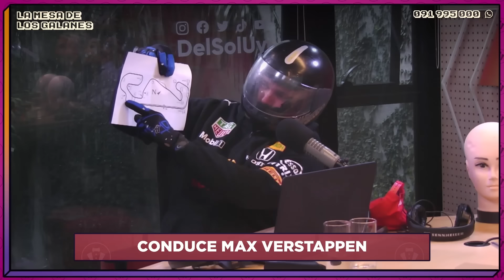LaMesa | EQUIPO GALÁCTICO | 21/6/2024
Mariano se sumó a galácticos hasta que se ofendió y se fue, Max se tuvo que hacer cargo y conducir un bloque, Rollos fue el único que trajo algo preparado y Ricardo y Toto hicieron lo de siempre.